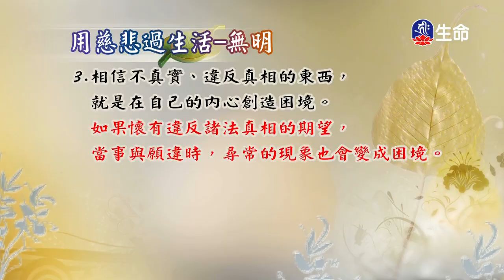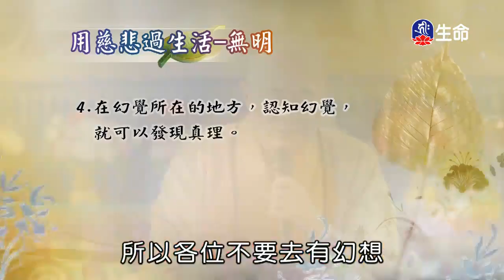萬法的真相-4_海濤法師弘法講座(國台)_(lifetv_20200311_10:00)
海濤法師弘法講座(國台)_萬法的真相。